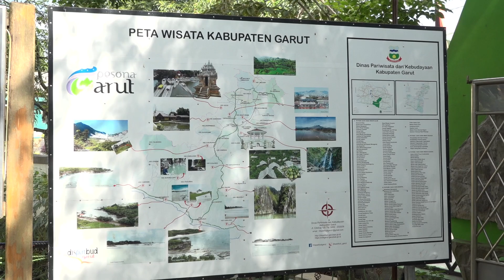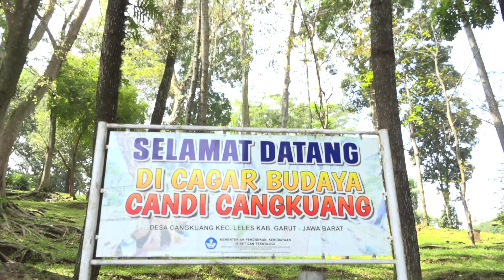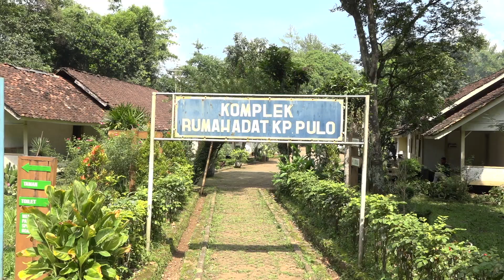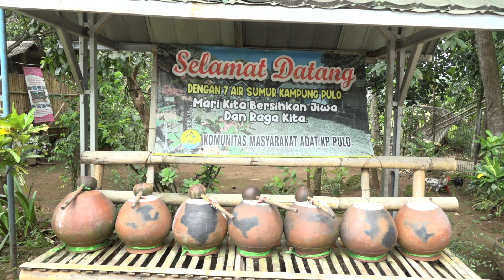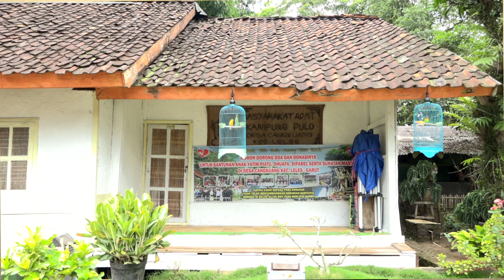Tata Ruang Kampung Pulo Cangkuang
Verifikasi dan Validasi Warisan Budaya Takbenda, Pusdatin Kemdikbudristek tahun 2024.

SK Penetapan Nomor 1044/P/2020
1 Desember 2020

Kampung Adat Pulo terletak di Desa Cangkuang, Kecamatan Leles, Kabupaten Garut merupakan salah satu contoh kompleks arsitektur tradisional Sunda yang berpijak pada sebuah konsep yang menyatu dengan alam. Kepercayaan masyarakat terhadap lima pamali (lima larangan/tabu) yang dua diantaranya melarang menambah jumlah bangunan serta memelihara binatang berkaki empat kecuali kucing ternyata efektif dalam menjaga kelestarian komplek dan lingkungannya. Kampung Pulo memiliki aturan yang menjadi acuan dalam melangsungkan kehidupan sebagai  satu  kesatuan  kampung  maupun hunian. Sebagai suatu pemukiman, Kampung Pulo  memiliki aturan jumlah penduduk, yaitu 23 orang yang terdiri dari 6 rumah dengan 6 kepala keluarga, sehingga setiap  rumah  dihuni  oleh  3-4  orang.